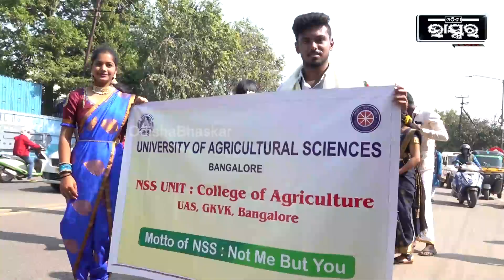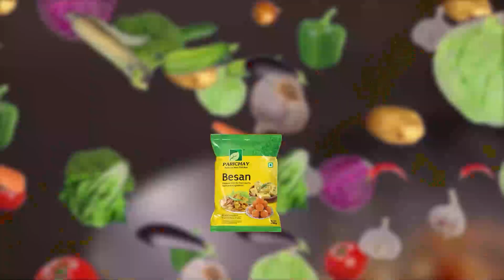ଓଡ଼ିଶାର ଲୋକ ବହୁତ୍ ଭଲ ଏଠାକାର କଳା ସଂସ୍କୃତି ବହୁତ୍ ଭଲ ଲାଗୁଛି